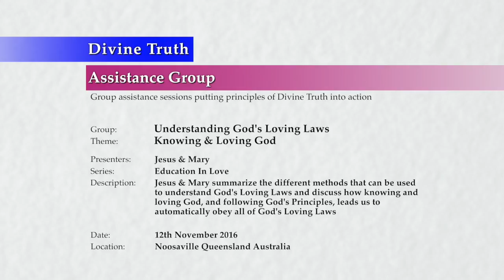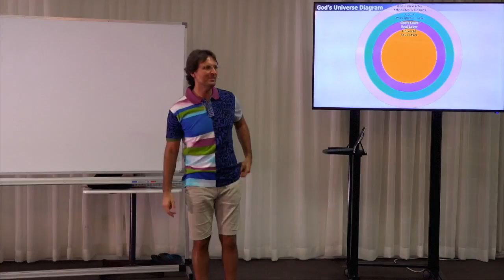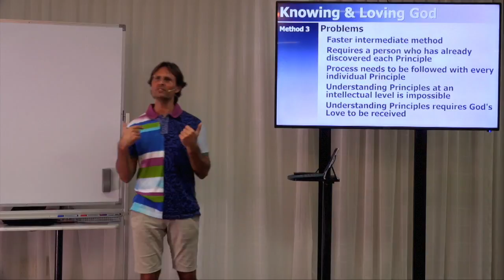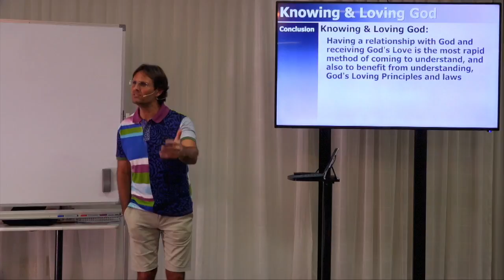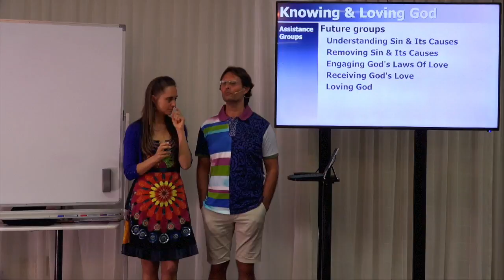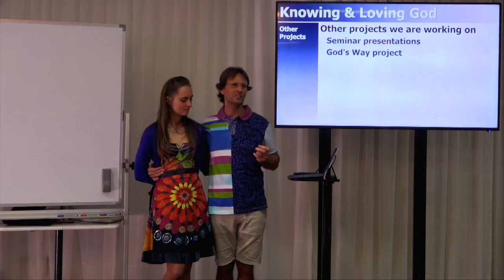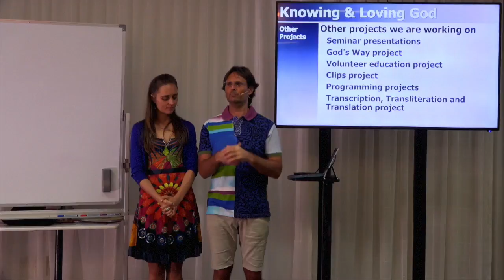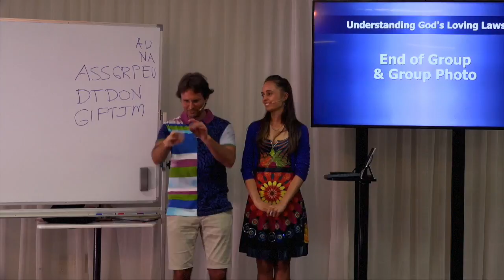20161112-1510 Knowing & Loving God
Theme: Knowing & Loving God

Description: Jesus summarizes the different methods that can be used to understand God's Loving Laws and discuss how knowing and loving God, and following God's Principles, leads us to automatically obey all of God's Loving Laws. Mary then joins Jesus explaining future plans and projects before saying goodbye.

Topics Include: Wanting to know and love God; what we have learned in the "Understanding God's Loving Laws" assistance group; God's Universe diagram; God's Personality, Characteristics, Attributes, Nature, Desires, Principles and Laws; methods for learning more; understanding sin; future plans and projects; special thanks and a group photo.

Chapters:
00:00:40  Introduction
00:01:06    Wanting to know and love God
00:03:15  What I Have Learned
00:03:19    God's Universe diagram
00:03:22      God's Personality, Characteristics, Attributes, Nature & Desires
00:03:47      God's Principles
00:04:06        Foundation Principles
00:08:06        Order Principles
00:16:26        Soul Specific Principles
00:24:01      God's Laws - Soul Layer
00:24:08      God's Laws - Physical Layer
00:26:57  Methods For Learning More
00:27:10    Method 1: Discover each of God's Laws through experimentation
00:30:21    Method 2: Learn about each of God's Laws from someone else
00:31:57    Method 3: Learn about each of God's Principles from someone else
00:34:52    Method 4: Receive Love from and learn about God from God
00:40:32  Understanding Sin
00:44:05  Summary & Conclusion
00:54:40  Future Plans
00:55:25    Personal progression
00:58:18    Assistance Groups
01:04:27      Late cancellations
01:08:29      Emotions about donations
01:16:01  Special Thanks
01:24:55    Other projects
01:25:14      Seminar presentations
01:25:26      God's Way project
01:27:00      Volunteer Education project
01:30:04      Clips project
01:31:41      Programming projects
01:36:09      Transcription, Transliteration & Translation project
01:40:28      Divine Truth Website donation page
01:48:23        Sherry Webster: Is my booking still going to be valid when you reschedule the dates of the events?
01:48:55        Donations for the Assistance Group in 2018
01:51:22        Jennifer Heibloem: What is the best way to donate towards the past Divine Truth events?
01:55:39  Good-byes & Group Photo

Series: Education In Love
Group: Understanding God's Loving Laws
Session: Soul Specific Principles
Presentation: 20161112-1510-AGP-JESMM Knowing & Loving God